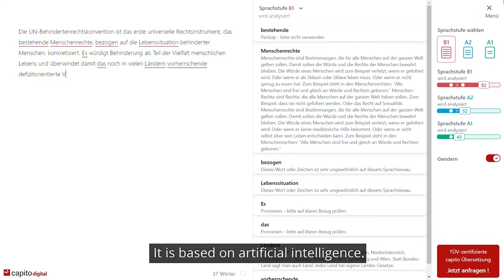This video is made by Capito App for the Accessible Europe event 2021